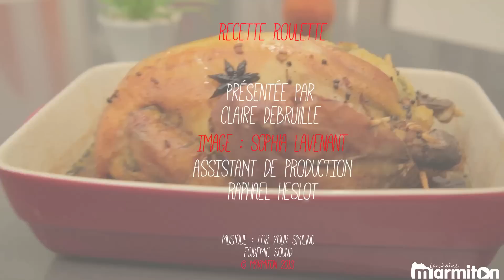Pintade farcie caramélisée aux épices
Cette recette de fête originale est sur la table de l'équipe Marmiton chaque année !  On l'a-do-re ! Retrouve la recette sur Marmiton

La cuisine Marmiton est équipée par Electrolux et Cookut